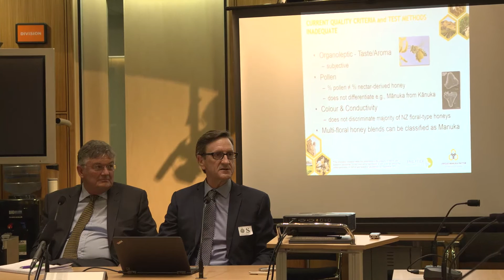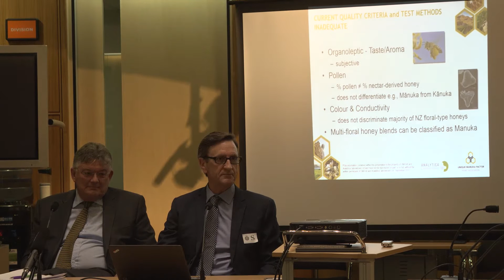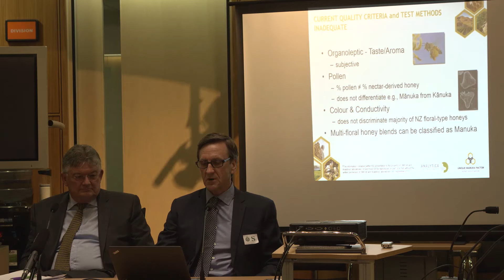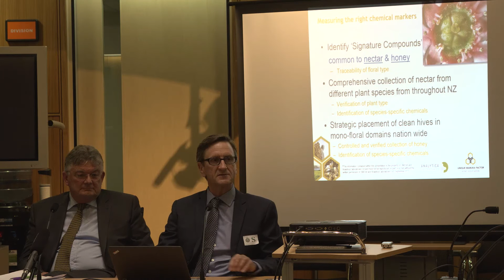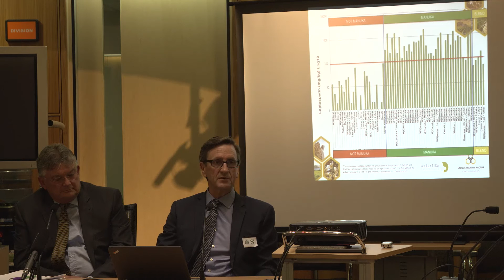UMF Honey Association Presents Leptosperin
The UMF Honey Association presents its breakthrough finding of Leptosperin at the Primary Production Select Committee in Wellington NZ.